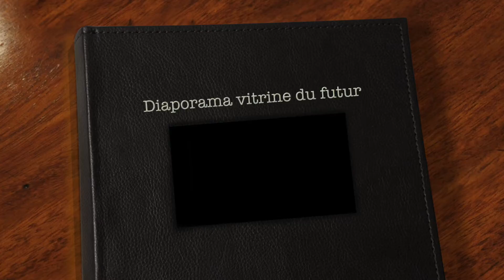Juin 2014 : Revalorisation du nord de Leuze-en-Hainaut (DIAPORAMA)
Réalisé avec AUTOCAD / SKETCHUP / LUMION